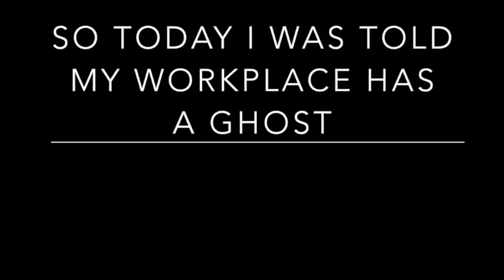5 TRUE SCARY HAUNTED WORKPLACE GHOST STORIES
True scary encounters that happened on the job. Reddit ghost stories from the internet. Paranormal internet stories. Supernatural stories online. Real scary ghost stories. True horror encounters about nightshift and other jobs. Prison ghost stories and nightshift ghost stories.

-HorrorStudio1